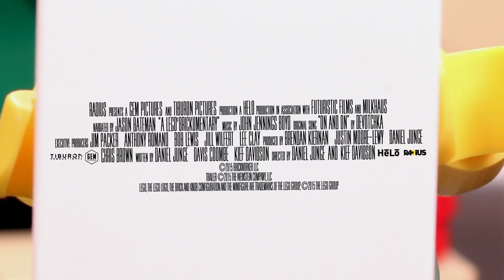Beyond the Brick: A Lego Brickumentary | official trailer US (2015) Jason Bateman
official trailer for Beyond the Brick: A Lego Brickumentary